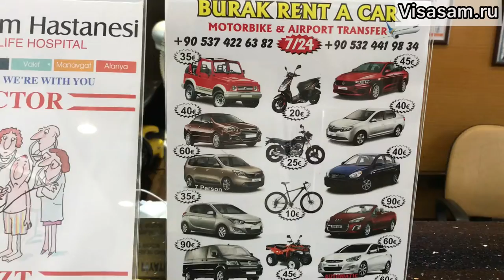Погода в Турции зимой 🇹🇷 в 2024 году в декабре, январе, феврале: море в Анталье, Алании, Кемере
Погода зимой в Турции прохладная и не подходит для пляжного отдыха на море. Если ехать на Новый год, то искупаться и позагорать в море не получится.

- когда лучше ехать в Турцию

Для зимнего недорогого пляжного отдыха, где можно купаться и загорать является штат Гоа в Индии, подробнее о погоде в Гоа читайте и смотрите видел

Чтобы находится в Турции более 60 дней для россиян нужно оформить ВНЖ , можно быстро и просто получить туристический ВНЖ в Турции Ikamet